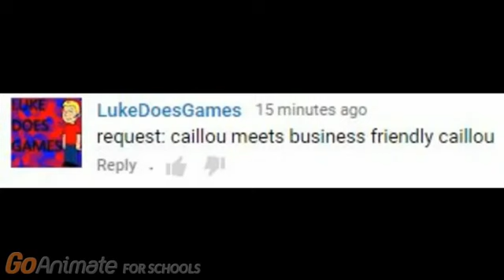[ACWC] - Caillou meets enterprise friendly Caillou